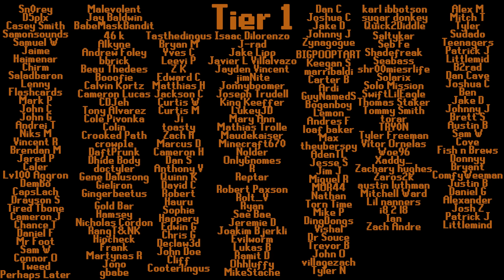The Great Patreon Bait: Based After Dark Podcast S2 #42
Hey everyone, got a special little treat for y'all. Lots of silly antics and Patreon bait in this episode. Oh, and I think we ask Idyl some questions and talk about streaming. I think. I'm still terrified about the snails. Also naked cowboy gnome fighter, thank me later.

00:00:00-00:06:01 Best Intro Of All Time
00:06:01-00:12:19 Getting Older, Alex Jones
00:12:19-00:18:41 Idyl Switching To MMO Content, Blizzard & Breast Milk
00:18:41-00:22:50 Muting People On Twitter, OSRS Drama, Runefest Tickets
00:22:50-00:32:16 The Worst Type Of Audience, Def Not Making Fun Of 9Rain
00:32:16-00:42:35 2 Months Of Kick Streaming, Kick vs Twitch
00:42:35-00:46:53 Would You F*ck An Alien
00:46:53-00:51:46 Terrible Gifts, Tpapa Is Attracted To Snails, Giving Out Your Address
00:51:46-01:01:53 Getting Muted/Banned, OJ Simpson, Civil Liability
01:01:53-01:03:45 Spotify Poll Review
01:03:45-01:12:22 Naked Cowboy Gnome Fighter
01:12:22-01:22:14 Dirty Las Vegas Floor, Based Trips, J.O.A.N
01:22:14-01:36:01 Twitter Workshop